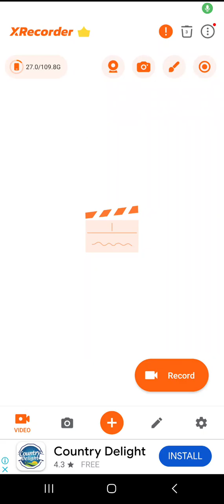free fire lo booyha ep.15 freefiremaxgame game survival sorry 😞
Hi guys sorry because I Am  not keeping videos From
10 days
 I Will keep video regularly 👋  hi